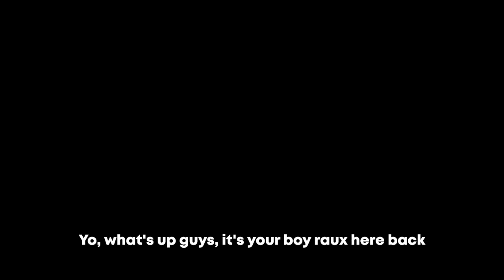Everything You Need To Know About The Ranked Reset In Aimblox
Today we're talking about everything you need to know about the ranked reset in aimblox that'll introduce the new item shop and rank rewards aswell as the new leveling system! . Anyways were playing Roblox Aimblox By The makers of aim lab Today, a very fun first person TAC-FPS shooter on the Roblox platform.

yoasobi ~ アドベンチャー ( lofi remix ) ( Prod. a l e x z )

yoasobi ~ yoru ni kakeru ( lofi remix ) ( Prod. a l e x z )

Eve - Yakusoku " promise " ( lofi remix ) ( Prod. a l e x z )

kokoronashi but chill to relax ( lofi hip hop remix ) ( Prod. a l e x z )

What is ROBLOX? ROBLOX is an online virtual playground and workshop, where people of all ages can safely interact, create, have fun, and learn. It's unique in that practically everything on ROBLOX is designed and constructed by members of the community. ROBLOX is designed for 8 to 18 year olds, but it is open to people of all affordable ages and memes. Each player starts by choosing roblox fun an avatar and giving it an new melee in aimblox identity. They can then crowbars, katanas, even the robux only void katana! explore ROBLOX - interacting with arsenal roblox aimblox, aimblox, nokia, y3310, melee, new update, NEW UPDATE, bes weapon, best player, script, aimblox script 2022, aimblox scriptothers by chatting, playing 5 Best Ar's, Ar, How TO get Money In Aimblox Fast, NEW UPDATE, SHOTGUN, BOOMER, games, or ppsh, this gun is so goood, collaborating PPSH, NO CROSSHAIR, on creative projects. Each player is also given their own piece of undeveloped real estate along with a virtual toolbox with which to design and build anything - be it a navigable skyscraper, a working helicopter, a giant pinball machine, a multiplayer "Capture the Flag" game or some other, yet ­to ­be ­dreamed-up creation. There is no cost rare gun, best gun, easy money in aimblox, fast money, for this first plot of virtual land. By participating and by movement tips, best movement, aimblox movement, roblox aimblox trolling, building cool movement guide, stuff, ROBLOX members roblox aimblox, can earn GALIL, HEADHUNTER, AK5Cspecialty badges as well as ROBLOX dollars ("ROBUX"). In turn, they can shop the online catalog to purchase avatar clothing abusing THe meta and accessories as well as premium meele, gun, void, katan, building materials, pastebin, interactive components, and working mechanisms. aimblox roblox